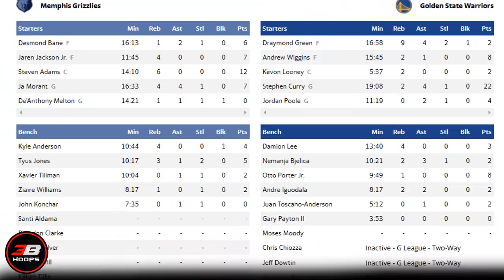JA MORANT NAGBIGAY NG UNANG TALO PARA SA WARRIORS | MONSTA HARRELL IS BACK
Unang talo ng warriors galing kay ja morant, Montrezl Harrell maganda ang pinapakita ngayon sa wizards.